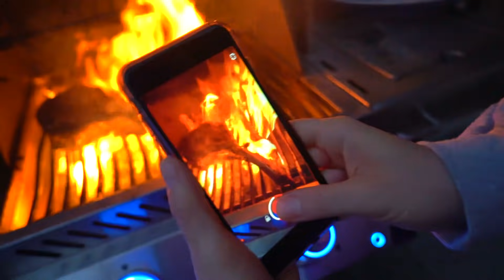Making A $100 Steak For My Dogs' 10th Birthday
I Made a $100 steak for my dogs' 10th birthday present! Do you know how to cook perfect steak?

Furious Pete
1801 Lakeshore Rd W Unit 6
Mississauga, ON
L5J 4S6 Canada